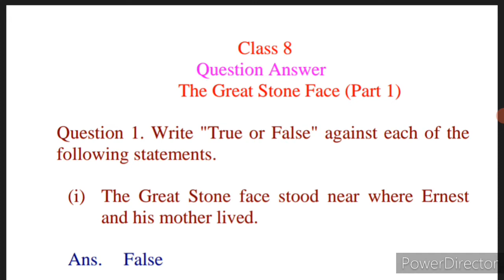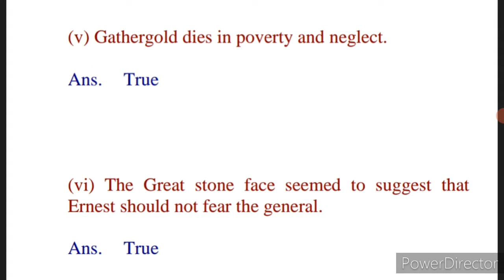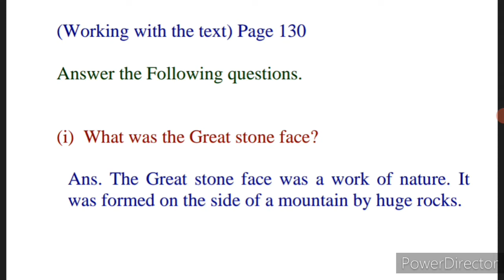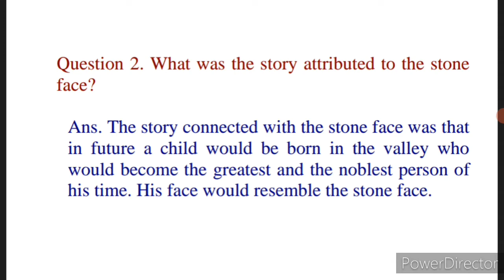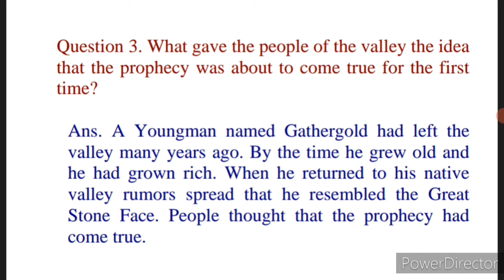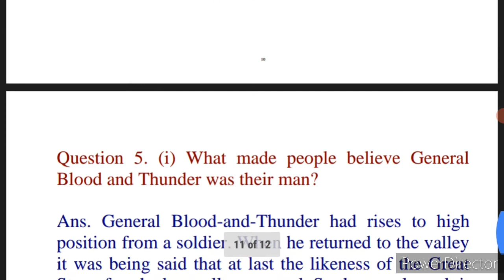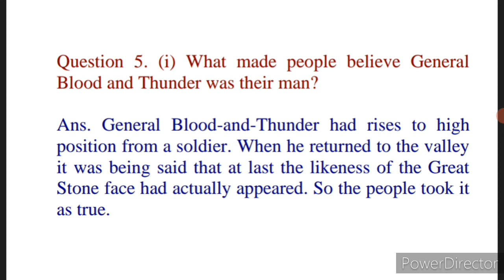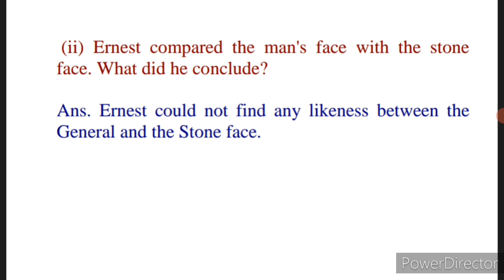The Great Stone Face 1 , questions answer of Class 8